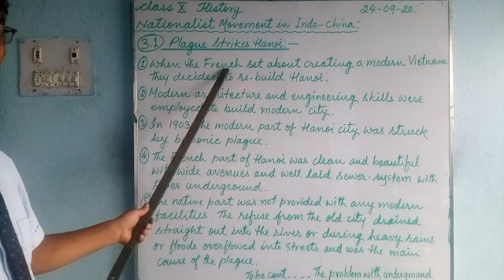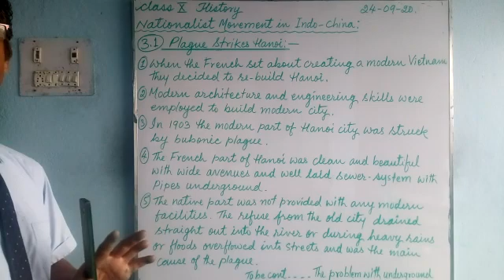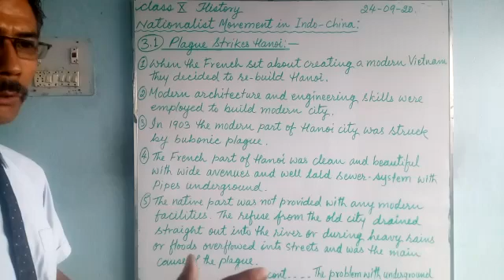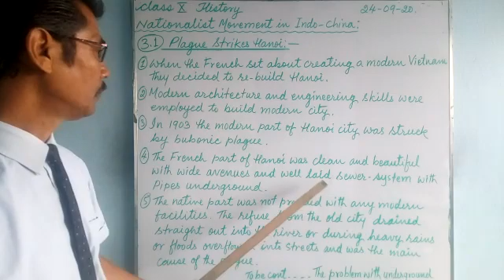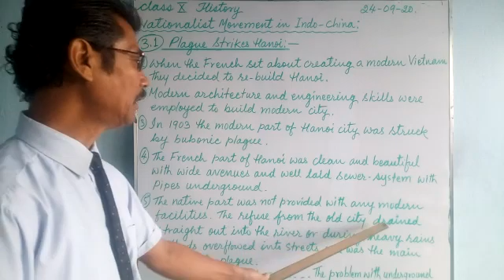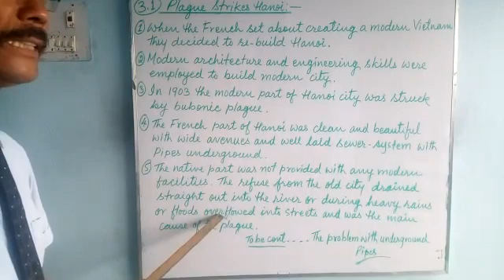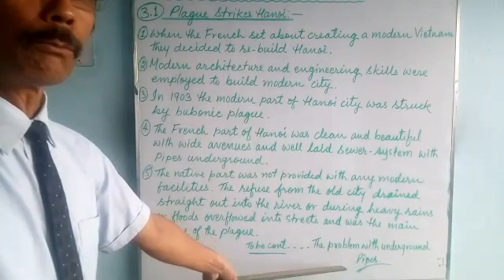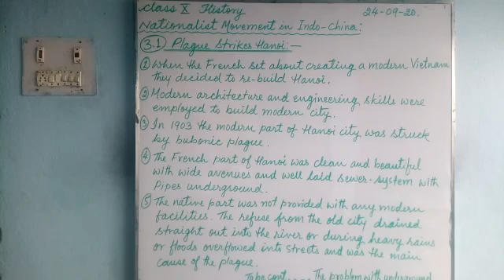eclass_History for class 10 students of Greenland Public School, Shivdhara